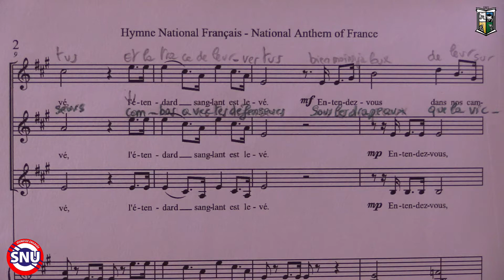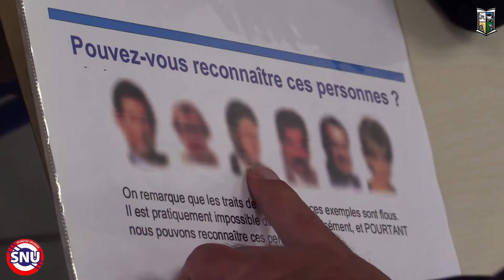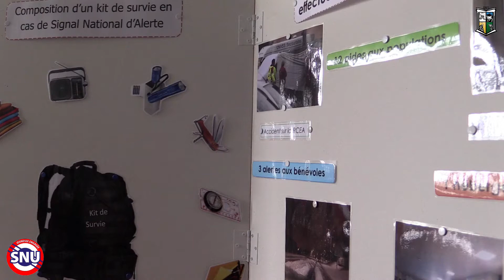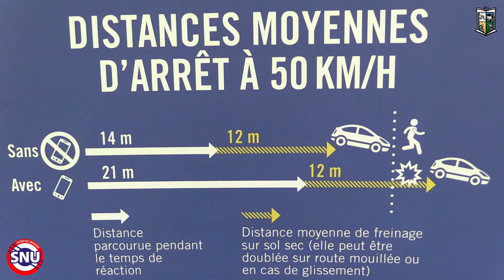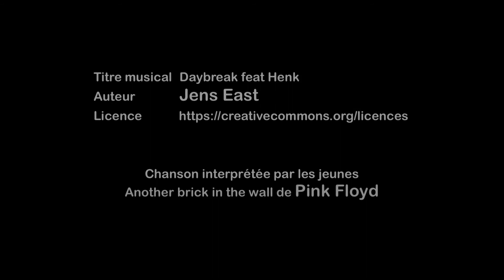Séjour de cohésion - SNU ALLIER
Séjour de cohesion SNU ALLIER - 2021